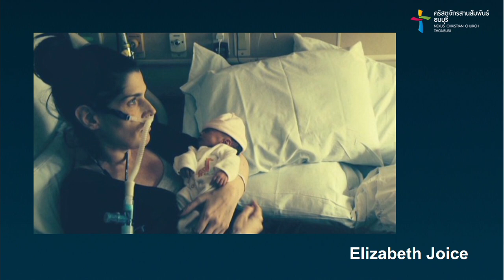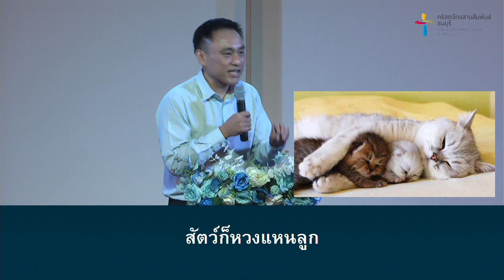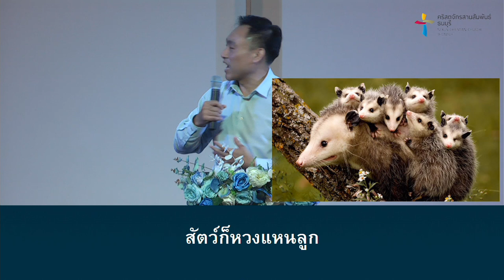คำเทศนา ผ่ากลางดวงใจแม่ (1 พงษ์กษัตริย์ 3:16-27)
คำเทศนา : ผ่ากลางดวงใจแม่
(1 พงษ์กษัตริย์ 3:16-27)

1. ใจของแม่ “หวงแหนลูก”
2. ใจของแม่ “รักชีวิตของลูก”